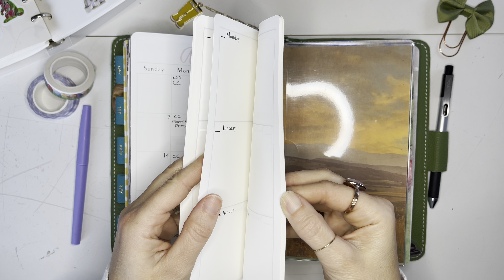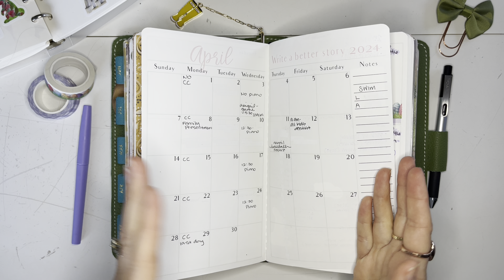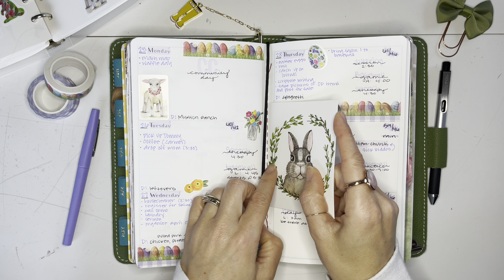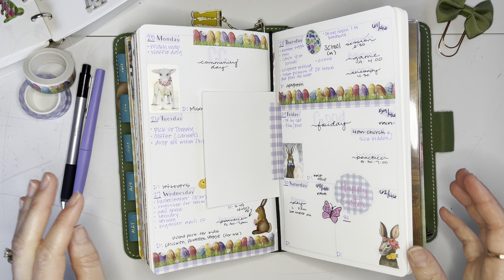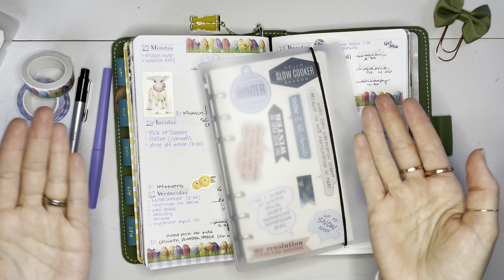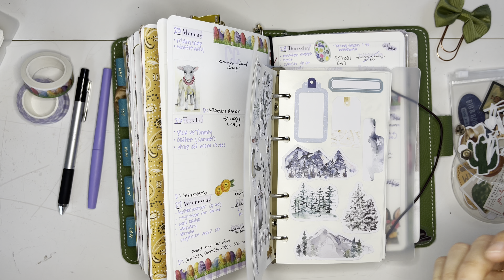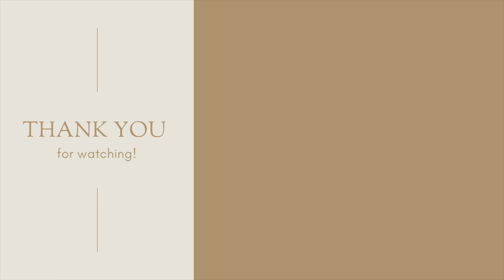Wk. 13 / Chatty Planner Flip / Planner Perfect 6 month agenda / Traveler’s Notebook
Chatty Planner Flip!

🌸 Links:

➡️Planner Perfect ~

12 month planner

6 month agenda

Jade Leather

➡️HanCanPlan

➡️Cocoa Daisy

➡️Amazon

Binder pockets:

A5 Binders:

Dazzle Dry nail polish:

Reusable Sticker Book

Thank you for always supporting me and watching my videos! It means a lot that you are here!

or code- Brianna20

➡️Erin Condren $10 off When You Sign Up For Insider Program